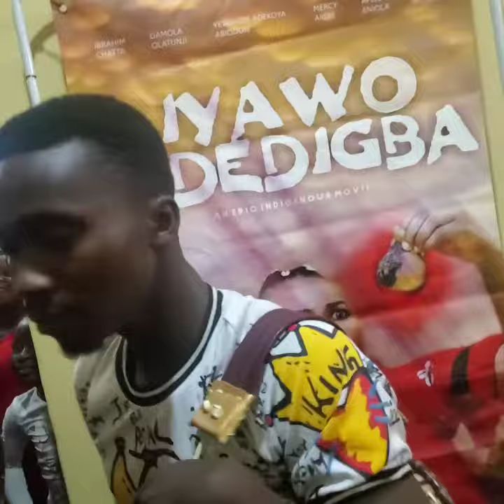HOW HE WAS SURPRISED 😮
Actor Abiodun Thomas cried profusely as wife surprised him on his birthday